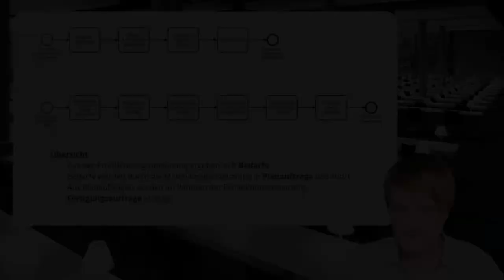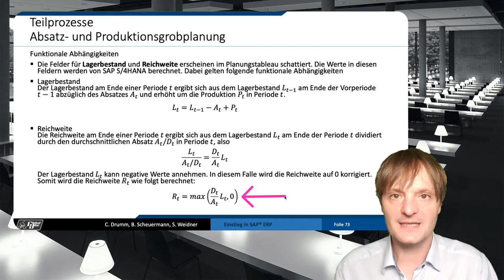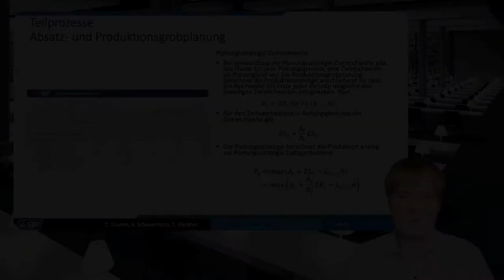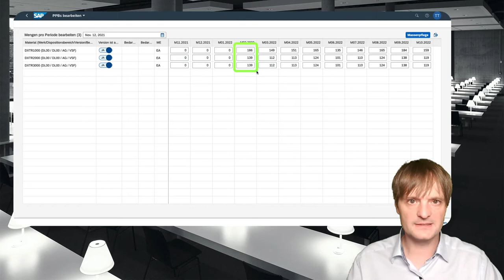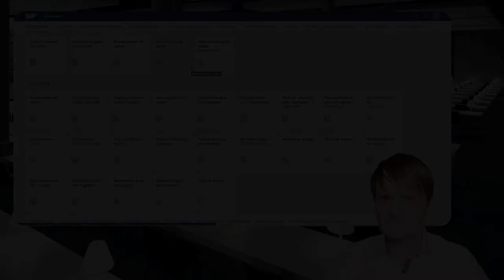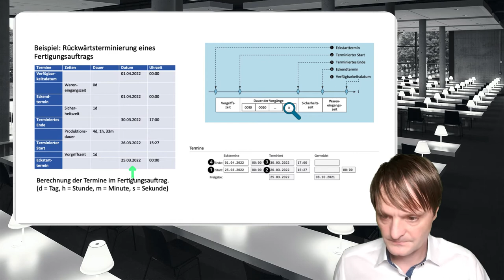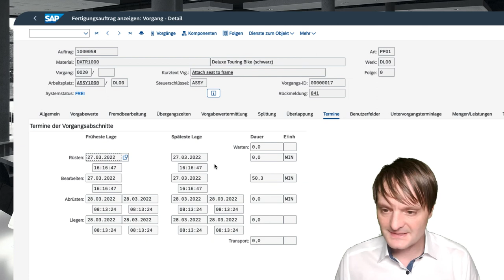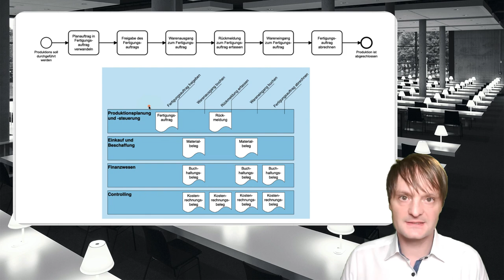Details zum Bereich Produktionsplanung und -steuerung in SAP S/4HANA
Table of Contents:

00:00 - Begrüßung und Überblick
00:39 - Produktionsplanung und -steuerung bei Global Bike
01:55 - Produktionsgrobplanung erstellen
02:12 - Manuelle Absatzplanung
02:52 - Planungsparameter einstellen
03:46 - Definitionen für die Produktionsgrobplanung
05:51 - Funktionale Abhängigkeiten
07:27 - Beispiele für funktionale Abhängigkeiten
09:56 - Planungsstrategien für die Produktionsgrobplanung
10:42 - Planungsstrategie Absatzsynchron
11:58 - Planungsstrategie Nulllagerbestand
13:38 - Planungsstrategie Ziellagerbestand
16:03 - Planungsstrategie Zielreichweite
19:08 - Absatzprognose
21:01 - Prognoseergebnis bewerten
22:51 - Planprimärbedarfe anzeigen
24:22 - Materialbedarfsplanung
27:46 - Bedarfe
30:25 - Materialbedarfsplanung durchführen
31:28 - Sekundärbedarfe analysieren
32:39 - Details zum Planauftrag
34:24 - Details zum Fertigungsauftrag
35:47 - Planauftrag in Fertigungsauftrag konvertieren
36:42 - Terminierung des Fertigungsauftrags
38:36 - Beispiel zur Terminierung eines Fertigungsauftrags
40:04 - Terminierung der Vorgänge im Fertigungsauftrag
41:34 - Terminierung eine Fertigungsauftrags analysieren
44:06 - Terminierung eines Vorgangs analysieren
45:59 - Reduzierung der Durchlaufzeit - Splittung
47:27 - Splittung im Arbeitsplan
48:48 - Splittung im Fertigungsauftrag
49:55 - Fertigung durchführen
51:58 - Belege in der Fertigungssteuerung